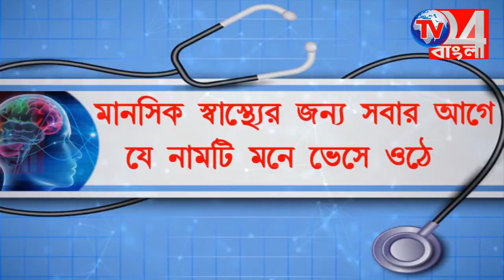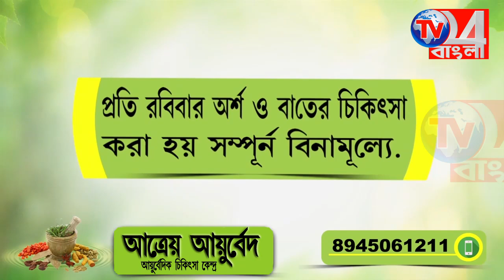হরিহরপাড়ায় উদযাপিত হলো পুলিশ দিবস